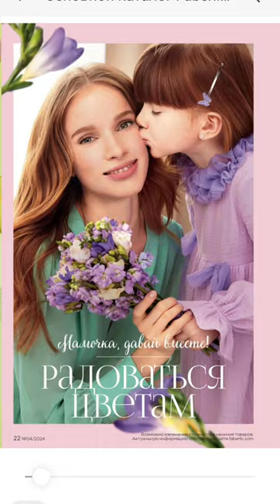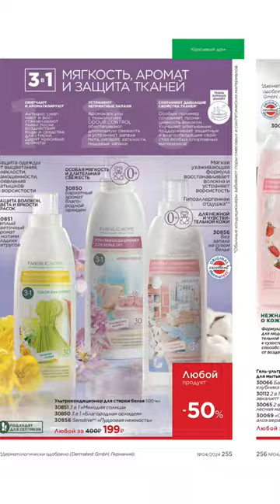❤️ FABERLIC 04 24 / ОТЗЫВЫ НА НОВИНКИ 👌🏼ПРО ЛЮБИМУЮ ДЕКОРАТИВКУ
ВСЕМ ПРИВЕТ!!!
В этом видео вместе с вами полистаем 4 каталог фаберлик 2024 года. Подробные отзывы на новинки после продолжительного использования, уход за кожей, самые выгодные предложения каталога, план покупок и многое другое!